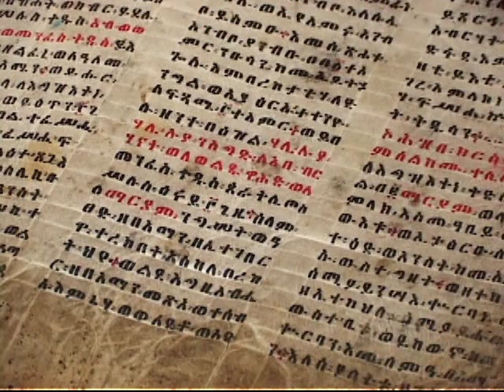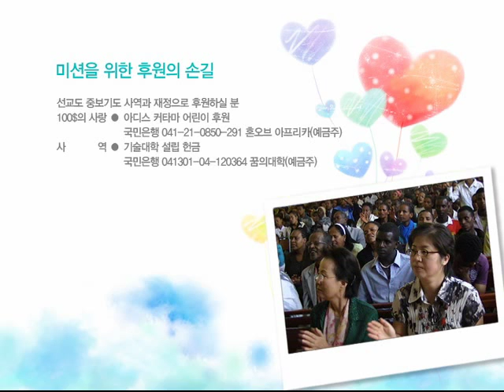GMAN 선교방송 에티오피아 성지 순례 2부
GMAN 선교방송
에티오피아 성지 순례 2부